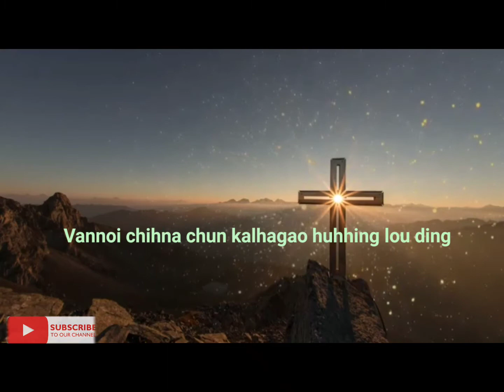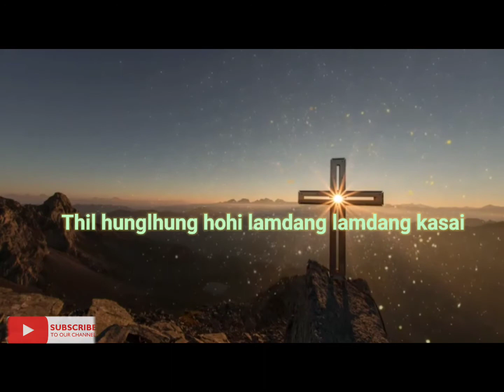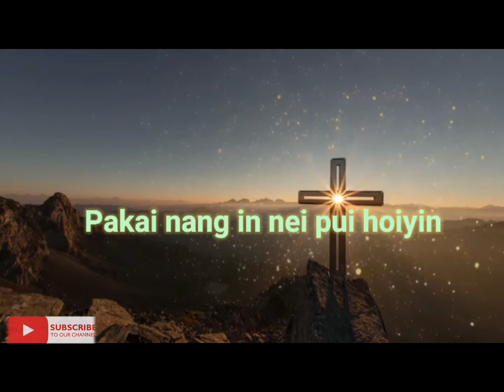Vannoi hi aw || Mangboi chongloi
Song: Vannoi hi aw
Singer: Mangboi chongloi